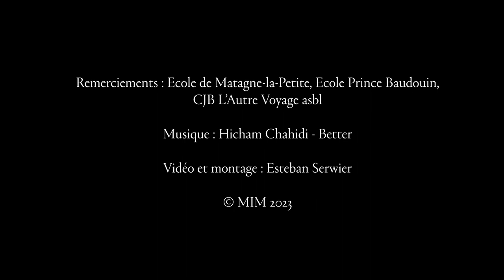Visite guidée au MIM pour les écoles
Au hasard des salles, découvrez des instruments tantôt classiques, tantôt surprenants ou amusants. Observés sous toutes leurs coutures, écoutés, essayés, manipulés, nos instruments n'auront bientôt plus de secrets pour vous!

Remerciements : Ecole de Matagne-la-Petite, Ecole Prince Baudouin, CJB L’Autre Voyage asbl
Vidéo et montage : Esteban Serwier